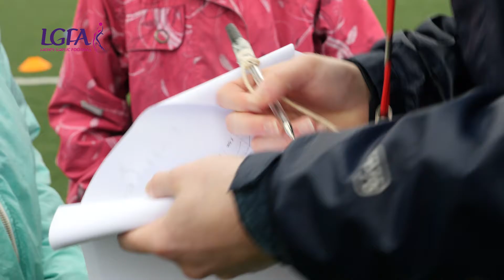Gaelic4Girls 2017 Wraps Up!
As the new season of our fantastic Gaelic4Girls programme comes to a close we would like to thank all of the clubs that took part and hope you all enjoyed the benefits. Any clubs that are thinking about applying to be part of the 2018 programme should have a look at this video to see how great it can be for your club! Thanks to Rockbán for allowing us to film their players! Best of luck to all of the clubs taking part in the Provincial Blitz days- Ulster June 10th, Munster & Leinster June 17th, Connacht July 1st.